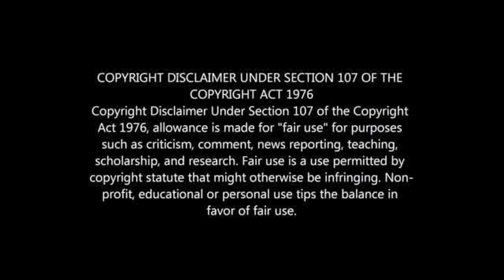KAIZER MOTAUNG: WHY CHIEFS APPOINTED STUART BAXTER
STUART BAXTER NEW KAIZER CHIEFS COACH